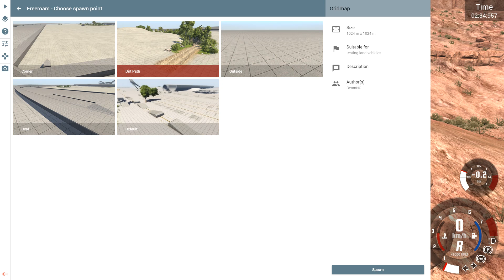BeamNG drive "подпрыгнул на кочке"